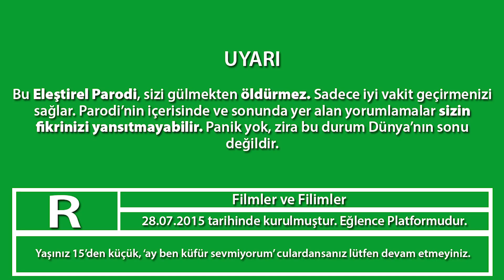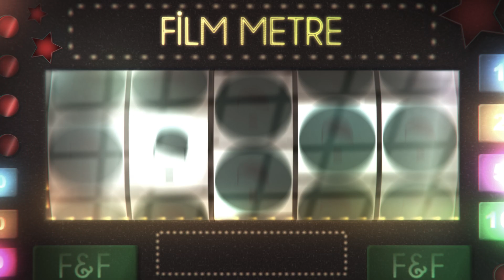YOK OLUŞ - ELEŞTİREL PARODİ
Natalie ablamızın yer aldığı Yok Oluş adlı yapımın Eleştirel Parodisi sizlerle... Hepinize iyi seyirler ve iyi eğlenceler... Seviliyorsunuz...